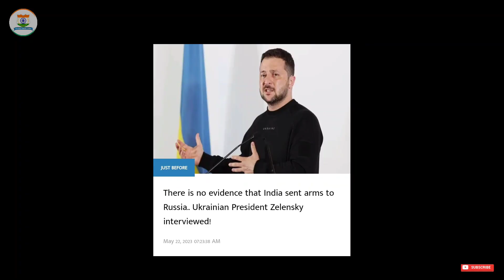போரில் இந்தியா ரஷ்யாவுக்கு - ஆயுத உதவிகள் வழங்கவில்லை | Top Defence News | DEFENCE SMART TAMIL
About : Defence Smart Tamil is India's Top Tamil Defence YouTube Channel. Latest information on Indian Army, Indian Air Force, Indian Navy and Economics, Technology, World Politics are provided instantly with daily updates.